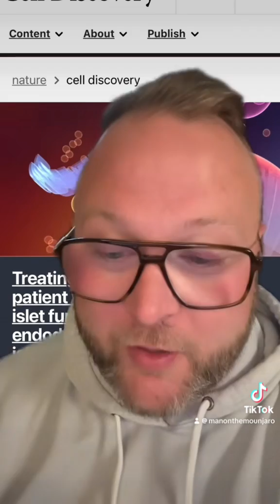👀 DISCOVERED: Type 2 Diabetes Reversed?!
Ca$h App: ManOnMounjaro

Thank you for tuning in! If you found this content valuable, make sure to like, share, and subscribe to my youtube channel for more updates on GLP-1, obesity, type 2 diabetes, and the latest news on Mounjaro, Zepbound, Wegovy, and Ozempic. Stay informed and entertained with my unique blend of breaking news, humor, and my personal journey.